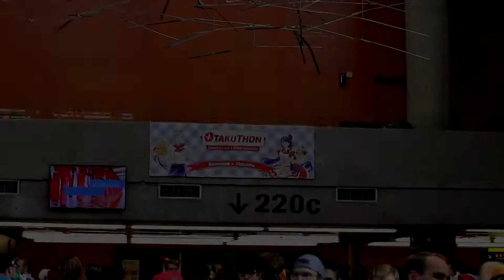Otakuthon 2019 - Cosplay Music Video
I apologize for some of the shots, they are not as clear as they could be. I just got a new camera and was learning about it was i was at the con.